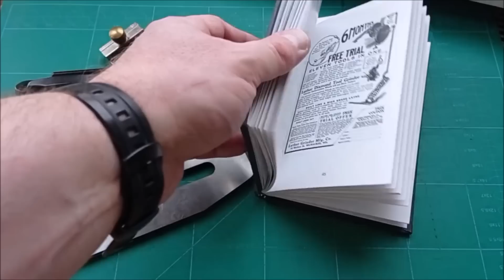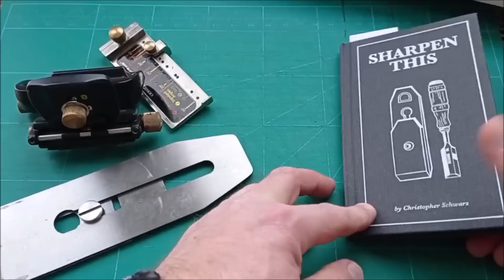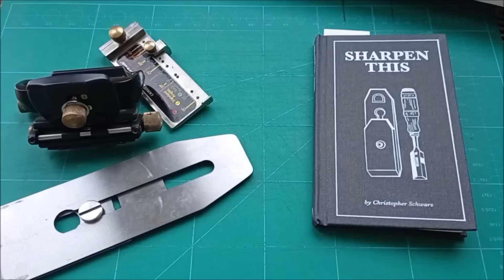Заточка, которую мы потеряли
Насколько я знаю, не существует книг, посвященных заточке столярного инструмента, опубликованных до Индустриальной революции. В те времена, когда цивилизованный мир состоял в основном из дерева, ткани, камня и немножко из стали, навык заточки был распространённым, почти скучным делом.
Умение затачивать в те времена было таким же навыком как умение пользоваться ножом и вилкой за столом. Да, вы учились делать это. Да, есть много вариантов как это сделать (в разных культурах держат столовые приборы по-разному). Но, в конце концов, каждый знает как с этим справится не вдаваясь в глубокие раздумья на тему серебряные вилки против стальных, два зуба или четыре, или какой оптимальный угол заточки столового ножа для рыбы.
К сожалению, когда навык заточки перестал быть распространённым в широких кругах, мы вдруг решили, что заточка – это трудно. И как только это случилось, наша капиталистическая система стала пичкать нас продуктами, которые «помогут» (в кавычках) нам в этом невозможном деле. Ручные рубанки (как и бритвы) получили одноразовые лезвия, которые не нужно точить – вы просто выбрасываете их, когда они тупятся. (От себя добавлю – строительные ножи с одноразовыми лезвиями распространены до безобразия широко и 99,9% их пользователей не в состоянии заточить обычный нож до такой остроты).
Все новые средства для заточки были изобретены для того, чтобы сделать этот процесс быстрее, легче и аккуратнее. Разные приспособления, направляющие и целые станки были изобретены и производятся для того, чтобы уберечь нас от того, чтобы мы просто тёрли сталь о камень.
И в конце концов мы получили то, что заслужили – гуру заточки…

Sharpen This by Christopher Schwarz

Мой Telegram - канал на случай блокировки Youtube, а также для разного рода информации, для которой Youtube не подходит